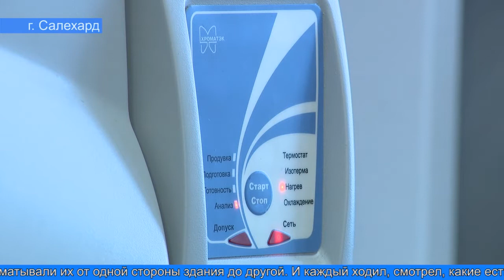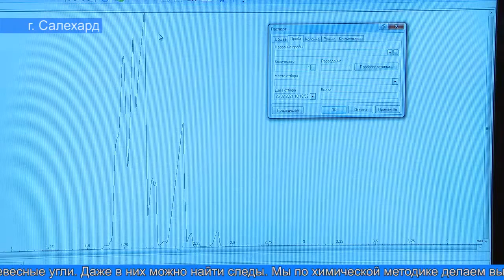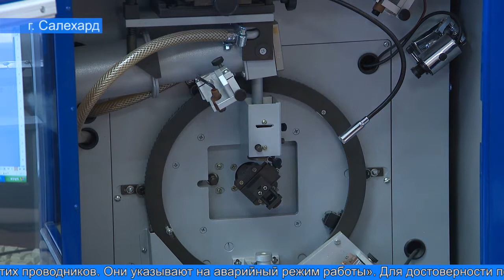Причина пожара будет установлена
25 лет назад на Ямале была создана испытательная пожарная лаборатория. За четвертьвековую историю единственное подобное учреждение в регионе сделало настоящий прорыв в области пожарной безопасности. Эксперты и инженеры занимаются судебной экспертизой и  научно-практической работой. А современное оборудование позволяет с высокой точностью определять причины возникновения пожаров.